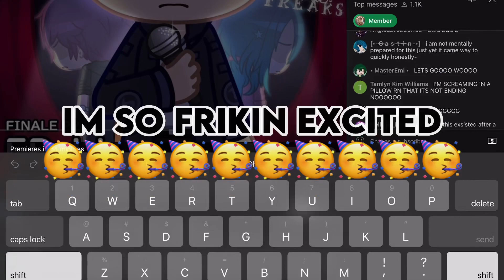GUYS.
LETS GO